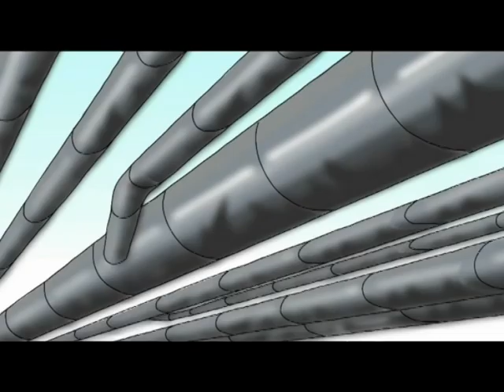Η Σκουπιδοπαρέα Επεισόδιο 2 - Βόλτα Στον Υπόνομο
Ο Ρέι και η Τζένι παίζουν ανέμελοι στη Σκουπιδούπολη, όταν ξαφνικά πέφτουν πάνω σε μια ασυνήθιστη παρέα: τα Σκουπιδοπλάσματα! Πρό κειται για την πιο απίθανη παρέα από αξιαγάπητους βρωμοχαρακτήρες! Οι περιπέτειες της Σκουπιδοπαρέας ξεκινούν!